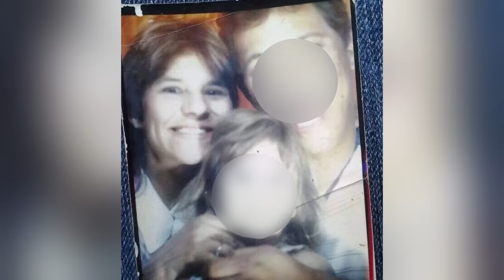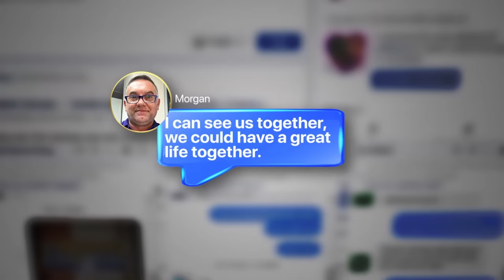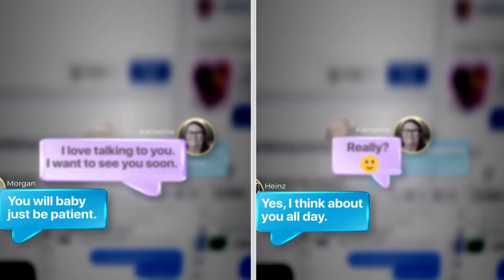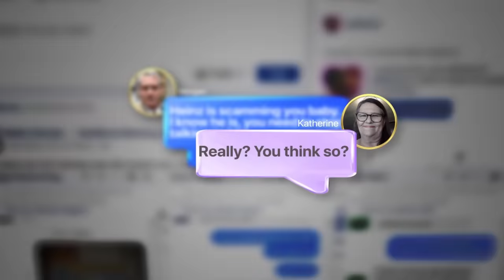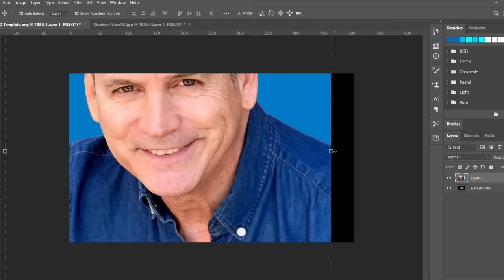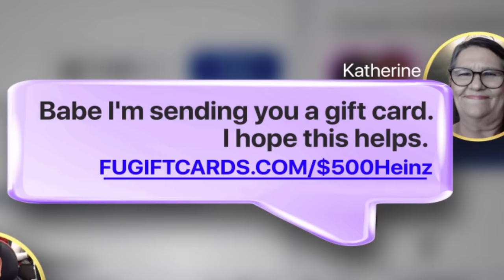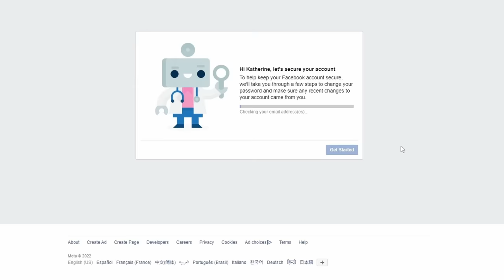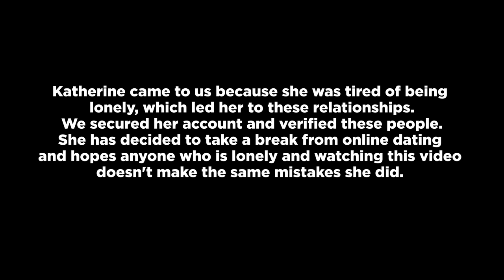Help! All of my Internet boyfriends are SCAMMERS.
Not sure the person you’re talking to online is real? Find out today!